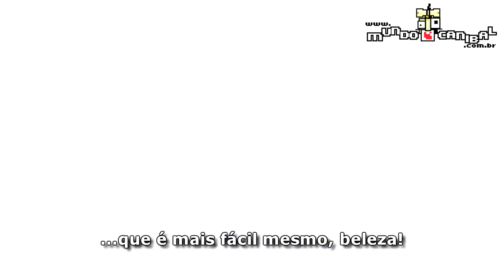Mundo Canibal Games 31 - Quem comerá ração?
Além de falar do Last Of Us, Plant Nanny, do novo filme do Super-Homem e outras besteiras, a dupla disputa uma partida de Badland.